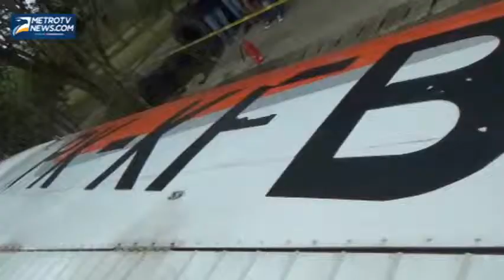Astaga! Inilah Kondisi Pesawat Latih yang Tergelincir di Batam